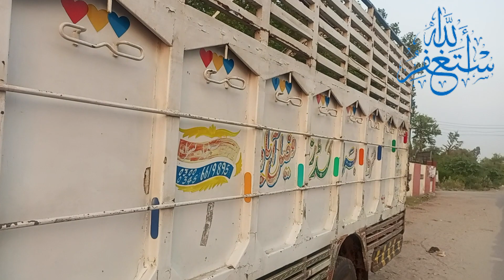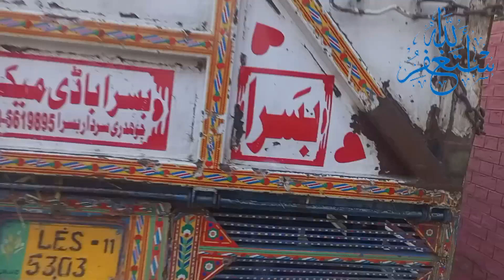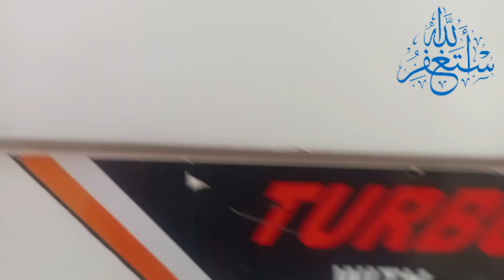Japanese Assemble Genuine Mazda T3500 18ft Long Truck For Sale